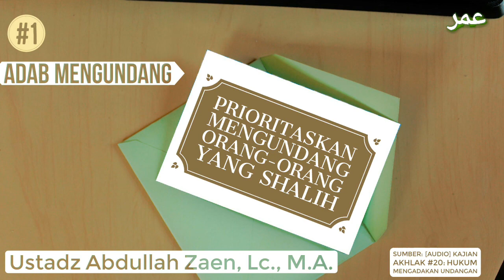Adab Mengundang #1 | Prioritaskan Mengundang Orang-Orang Yang Shalih